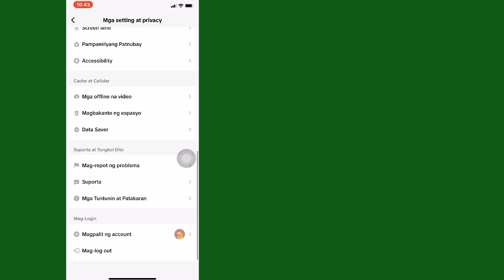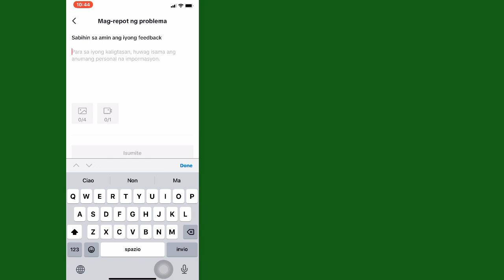Paano Baguhin ang Iyong Edad Sa TikTok (2024)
Sa Video na Ito, Alamin natin kung paano baguhin ang iyong edad sa TikTok.  Kung kailangan mong baguhin ang petsa ng kapanganakan sa iyong account, panoorin ang simpleng tutorial na ito hanggang sa huli.  Maaari kang makipagtulungan sa koponan ng TikTok upang i-update ang iyong edad, dahil wala kang pagpipilian sa mga setting.